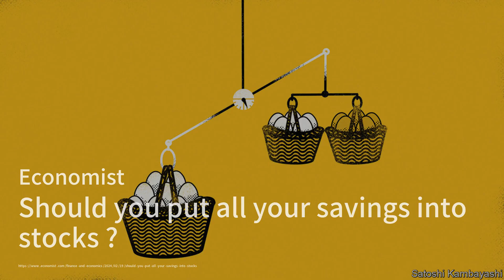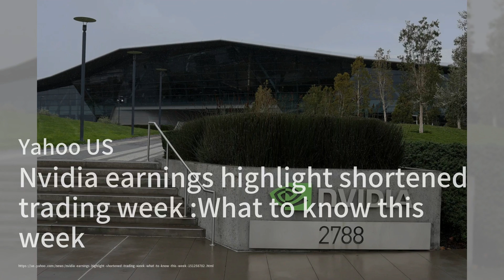Softbank’s Arm Isn’t the AI Play You Think It Is；Chinese entrepreneurs express awe and fear of OpenA